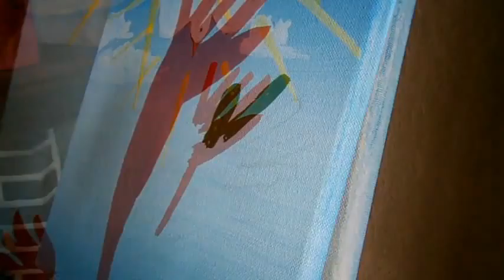Schilder mee met HET VORMSEL